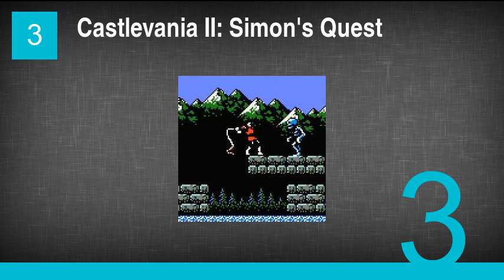Classic Video Games That Actually Aren’t Very Good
14. Metal Gear Solid
13. Half-Life
12. Final Fantasy VII
11. GoldenEye 007
10. Sonic the Hedgehog
9. Halo: Combat Evolved
8. Golden Axe
7. Killer Instinct
6. Black & White
5. Ico
4. Chrono Cross
3. Castlevania II: Simon's Quest
2. Kid Icarus
1. Zelda II: The Adventure of Link